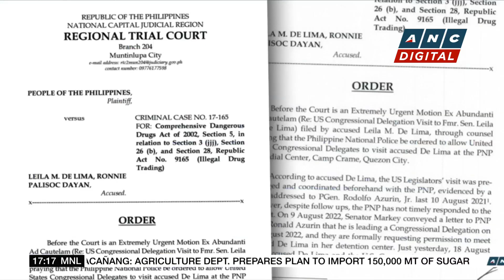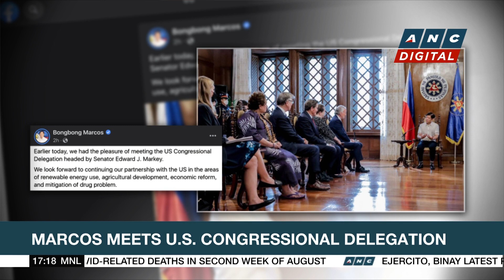PH lawmaker seeks 35-hour workweek in private, public sectors | ANC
Top Story: A Philippine lawmaker files a measure pushing for a 35-hour weekly work scheme.